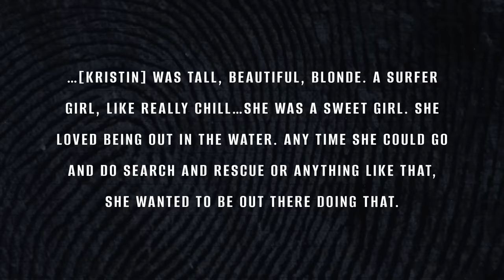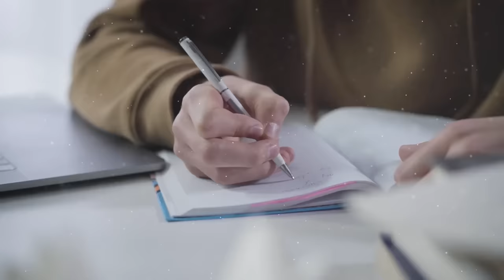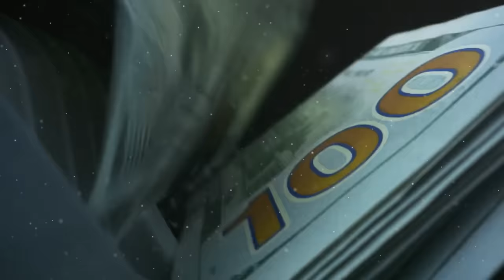How a Podcast Helped to Find Justice for Kristin Smart